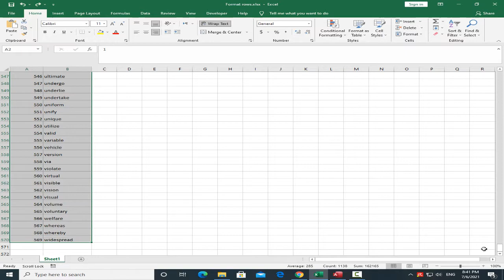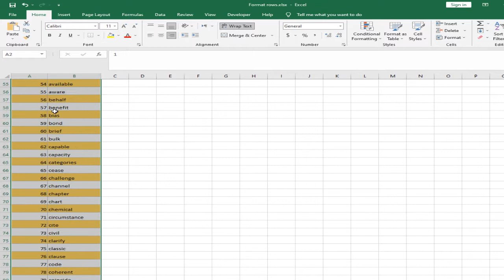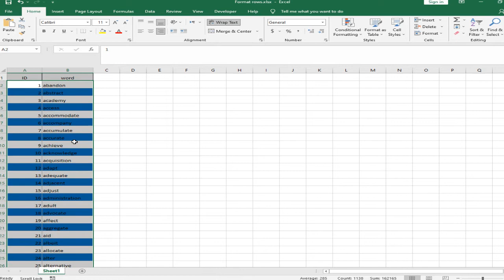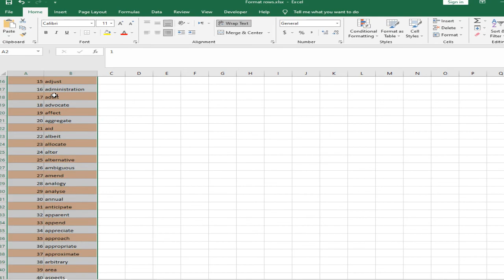How to shade alternate rows in Excel with Conditional Formatting